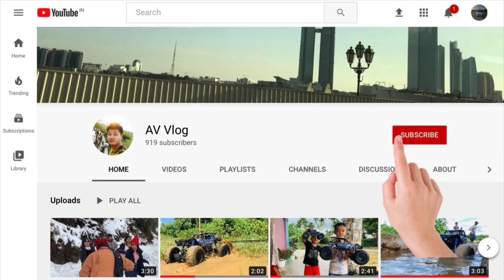Mahindra bolero 4x4 pickup out for small climb | offroading fail | Black beast